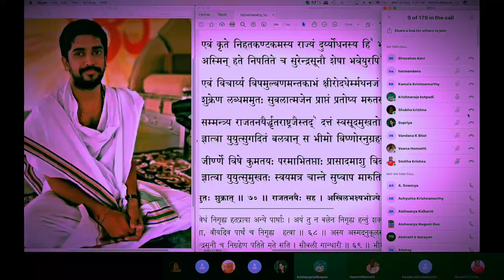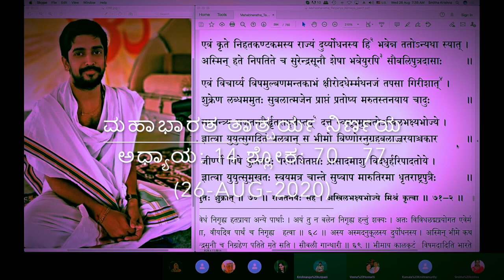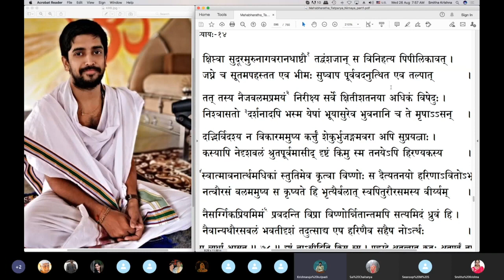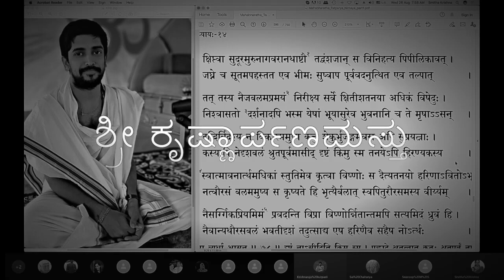ಮಹಾಭಾರತ ತಾತ್ಪರ್ಯ ನಿರ್ಣಯ(೨೨೭)